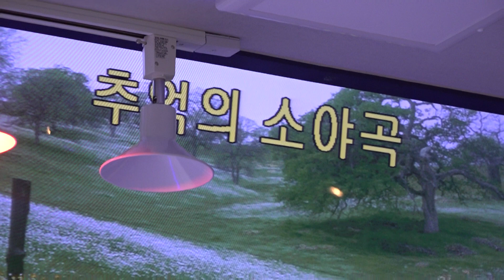가수 이용섭 추억의소야곡 조순옥스튜디오 2020년 7월 28일 k-pop